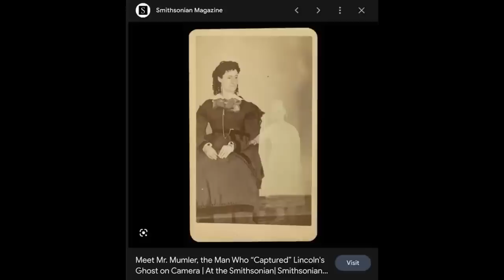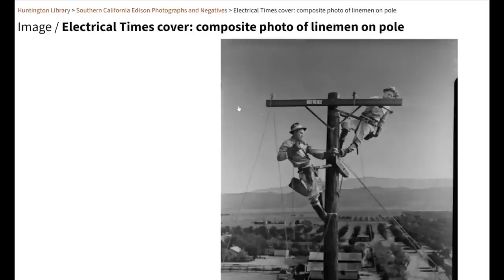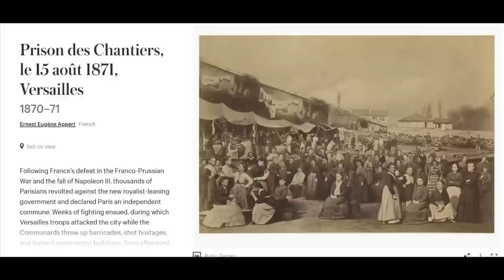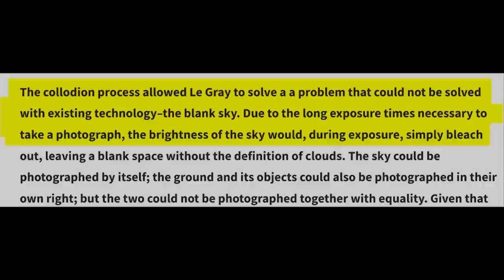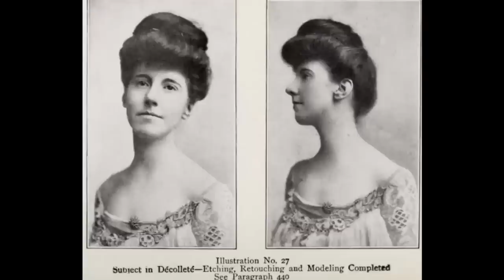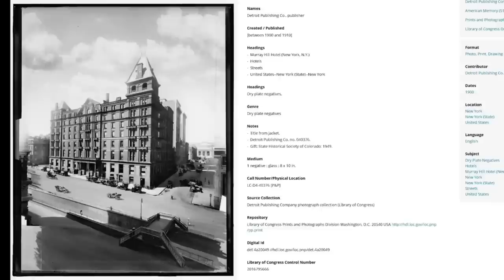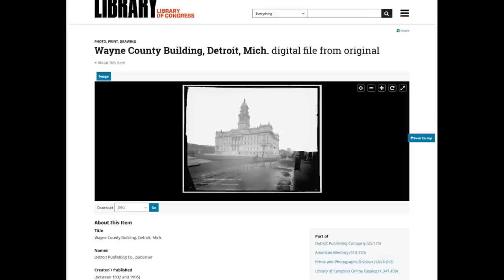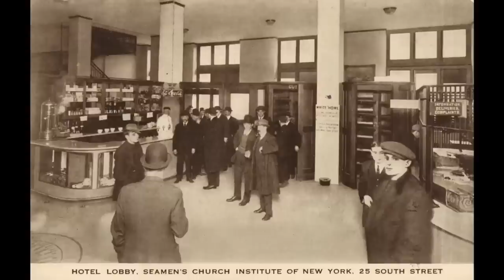Photoshop der alten Welt: VANILLA SKIES, frühe Fotomanipulation und Geisterfotografie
Dieses Video gibt einen Einblick in die Geschichte des Compositing und der Fotomanipulation.
Sind Vanilla Skies überbelichtete Himmel?